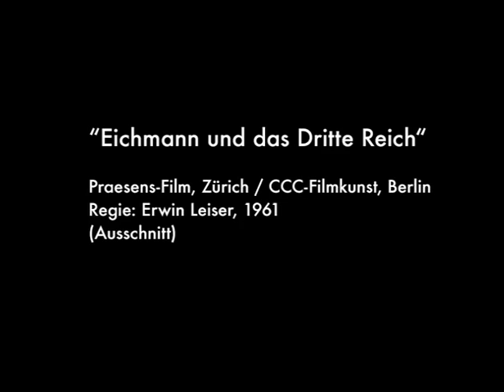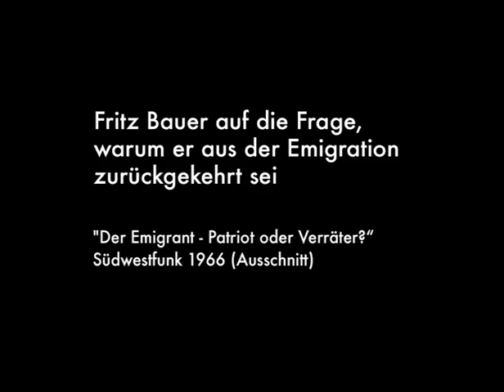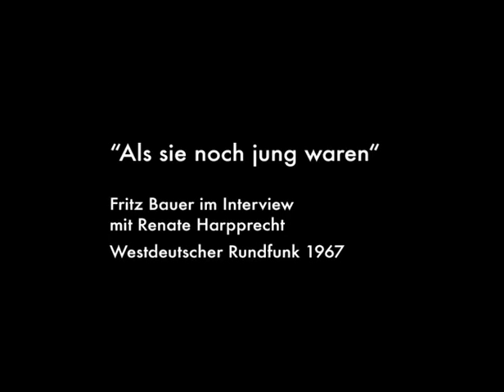Fritz Bauer spricht zum Eichmann-Prozess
Ausschnitt aus: Eichmann und das Dritte Reich, 1961, Schweiz/BRD, s/w, 35 mm, 90 Minuten. Buch, Regie: Erwin Leiser. Produktion: Praesens Film AG (Zürich), CCC Filmkunst GmbH (Berlin)

Die DVD mit dieser Sendung und weiteren historischen Fernsehmaterialien mit Fritz Bauer (insg. ca. 300 Min.) sowie einem ausführlichen Booklet ist bei absolutMedien erschienen.